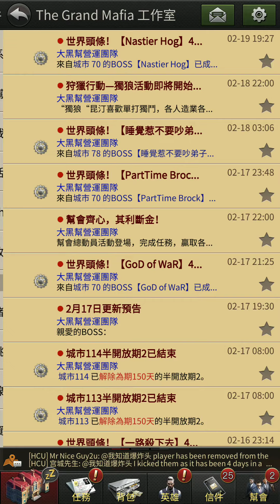《大黑幫》福利中心!